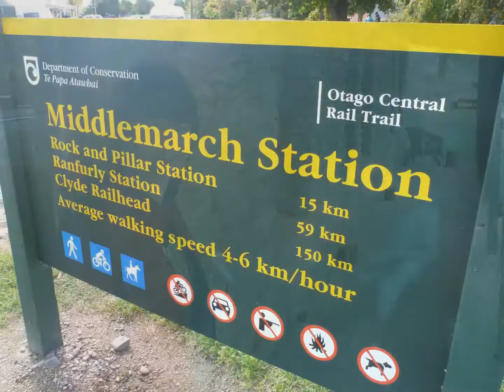Otago Rail Trail 2017